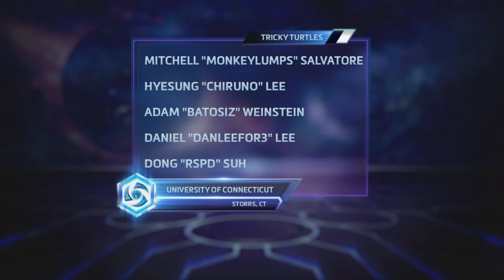Illinois Urbana-Champaign vs UConn – Heroes of the Dorm Super Sixteen – Game 1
Mad Banners takes on Tricky Turtles as both teams compete to advance to the Epic Eight.